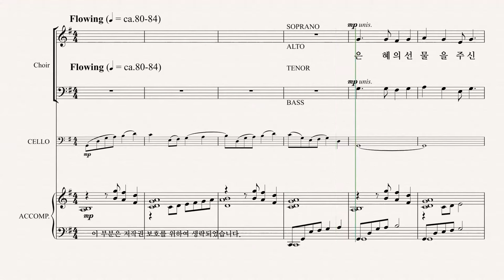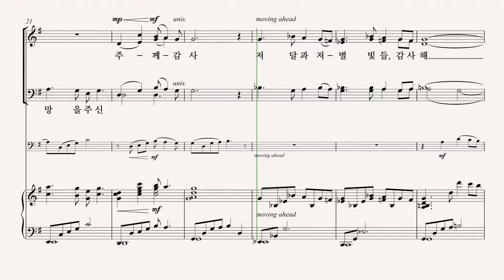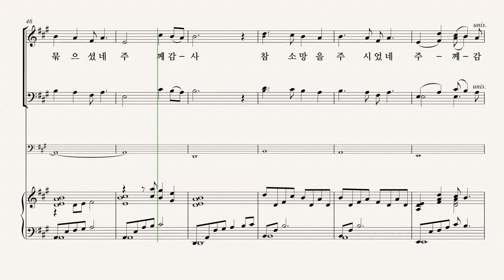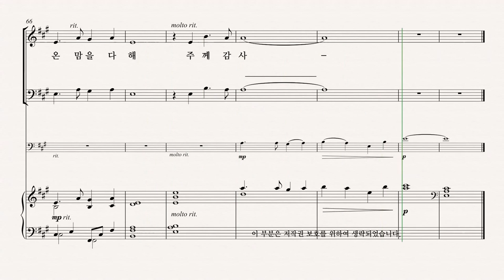[그레이스 성가 1집] Arr. by JOHN PURIFOY '추수 감사 기도' TENOR 파트 듣기